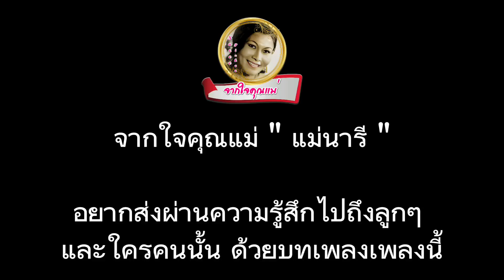หมั่นคอยดูแลและรักษาดวงใจ - เบิร์ด ธงไชย แมคอินไตย์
* โปรดใช้วิจารณญาณในการรับชมรับฟังด้วยนะทุกคน

อย่าลืมกดติดตาม,กดไลค์,กดแชร์,กด Subscribe ให้ด้วยนะจ๊ะ  เป็นกำลังใจให้ทีมงาน ที่สำคัญ!! กดกระดิ่ง 🔔  เพื่อจะได้ไม่พลาดข่าวสารรวมถึงเรื่องราวต่างๆ บนโซเชียล

เพลง : หมั่นคอยดูแลและรักษาดวงใจ
ร้องโดย ธงไชย แมคอินไตย์ ( เบิร์ด )

ฝากหัวใจให้กันเอาไว้ก่อน
ที่เราจะต้องห่างเหินไป
เพื่อว่าเราลำบากอยู่หนใด
หัวใจก็ยังมีคนดูแล

อาจจะมีบางคราว เราพบใครใหม่
เกิดหวั่นไหวไปตามประสาคนไกลกัน
แต่เรายังมีใจกันไว้ไม่หวาดหวั่น
จะไม่เหลือดวงใจที่คิดเผื่อใคร

สิ่งที่ฉันต้องการก็คือ ให้เราคอยดูเสมอ
หากเราเผลอลืมไป แล้วดวงใจจะหาย
หมั่นคอยดูแล และรักษาดวงใจ
เก็บเอาไว้จนวันที่ฉันเคียงคู่เธอ